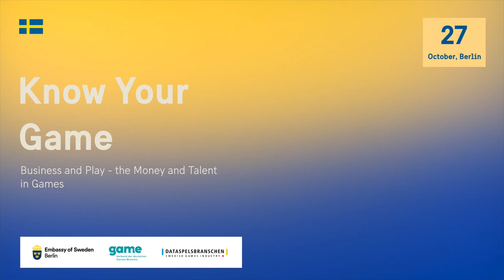1(6) Know Your Game Day 1: Business and Play - The Money and Talent in Games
1(6) Words of welcome by:
- Ambassador Per Thöresson, Embassy of Sweden in Germany
- Per Strömbäck, Spokesperson, Swedish Games Industry
- Felix Falk, Managing Director, GAME - German Games Industry Association

During a two-days conference, the Embassy of Sweden in Berlin brought together the German and Swedish games industry. Re-watch the full program in these recordings.

The games industry has skyrocketed over the last decades and accounts for about 8.600 jobs in Sweden and 11.000 jobs in Germany. With cross-border cooperation and investments, the games industries in Germany and Sweden are interlinked.

Jointly orgaized by:
The German Games Industry Association, the Swedish Games Association and the Embassy of Sweden